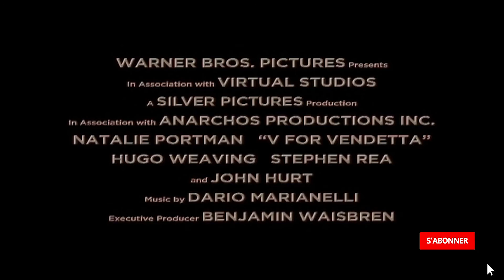V Pour Vendetta - Bande Annonce VF